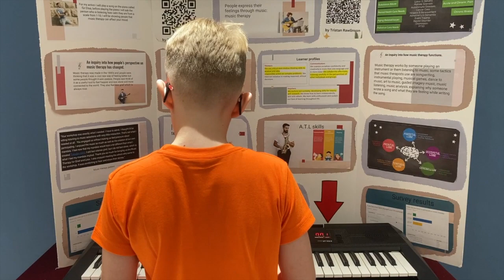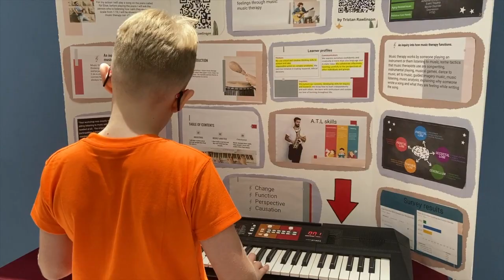Week of 18- 22 June 2023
This week features a student interpretation of Sway on the piano